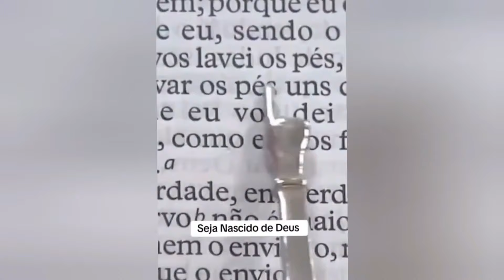¨URGENTE¨VALDEMIRO DIZ QUE EX- BISPO DE SUA IGREJA TROCOU DE ESPOSA